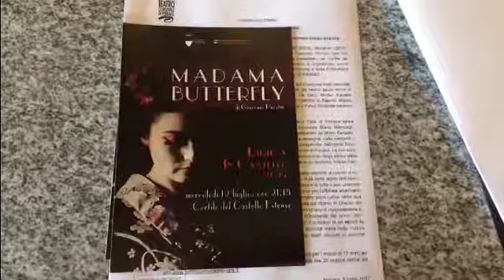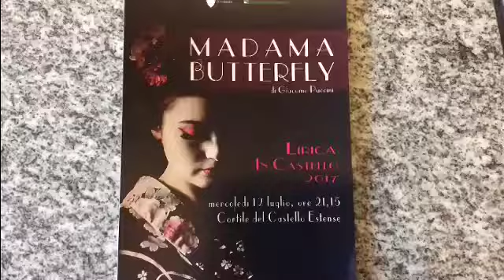Opera, in Castello arriva Madame Butterfly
E' uno spettacolo che a tutti gli effetti fa parte della stagione lirica del Teatro Comunale di Ferrara maquesta volta l'opera si terrà nella piazza all'interno del Castello Estense.